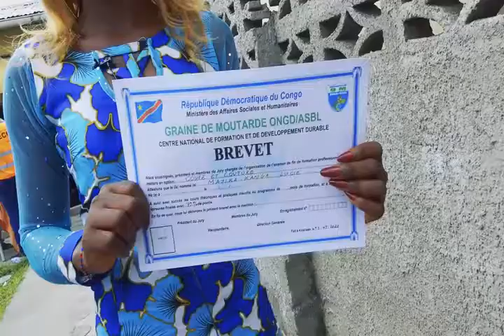HONORABLE SOLANGE MASUMBUKO ENCOURAGE LES LAUREATS DE LA FORMATION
REMISE DES BREVETS AUX LAUREATS DE LA FORMATION PROFESSIONNELLE